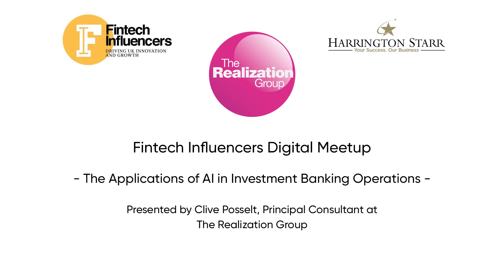Fintech Influencers - The Applications of AI in Investment Banking Operations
The Fintech Influencers' first ever Digital Special Interest Group is live and you can revisit it here or via the Fintech Influencers LinkedIn page whenever you wish to relive this great discussion!